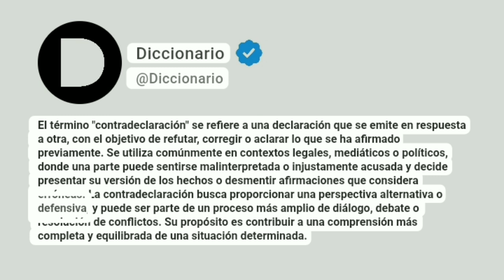Contradeclaración Significado En Español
El término "contradeclaración" se refiere a una declaración que se emite en respuesta a otra, con el objetivo de refutar, corregir o aclarar lo que se ha afirmado previamente. Se utiliza comúnmente en contextos legales, mediáticos o políticos, donde una parte puede sentirse malinterpretada o injustamente acusada y decide presentar su versión de los hechos o desmentir afirmaciones que considera erróneas. La contradeclaración busca proporcionar una perspectiva alternativa o defensiva, y puede ser parte de un proceso más amplio de diálogo, debate o resolución de conflictos. Su propósito es contribuir a una comprensión más completa y equilibrada de una situación determinada.